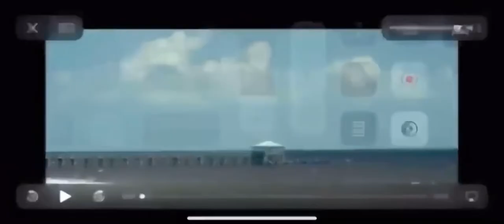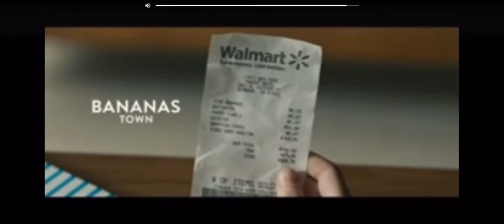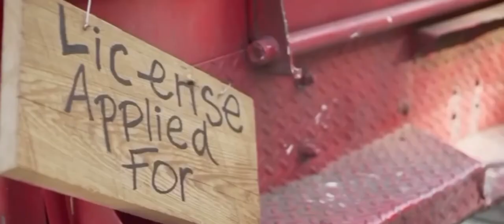Shannon Collins reel